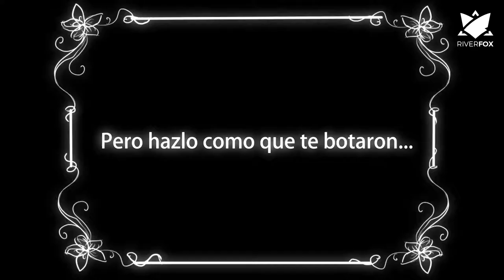RiverFox Work - Influencer Popular, Laura Garcia Godoy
En este caso, la maravillosa Laura Garcia Godoy se acerca a nosotros para ayudarla a crear unas hermosas piezas audiovisuales para la campaña Influencer Popular, por el Banco Popular.

Aquí el resultado final de nuestro trabajo con ella.